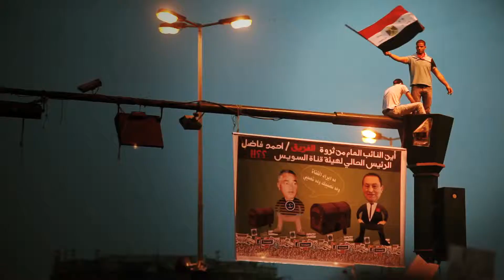The World Awakes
.through the eyes of Encompass Films. A short image-rich film highlighting some of our work over the past 2 years in all four corners of the world, and above it.